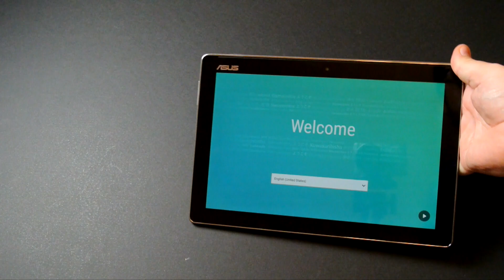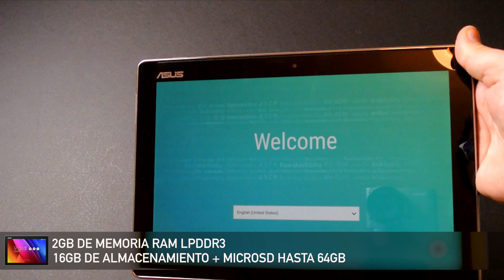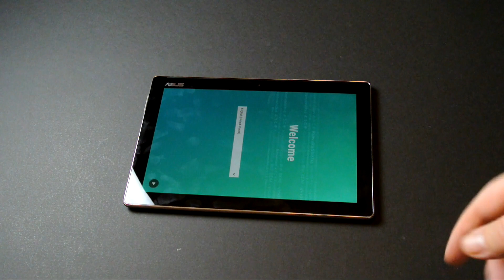ASUS ZenPad 10, unboxing y primeras impresiones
Hacía tiempo que no analizábamos un tablet en Android 5x1. Así que os traemos la ASUS ZenPad 10, una tablet económica de la firma china. No te pierdas este unboxing y nuestras primeras impresiones.

Compra ASUS ZenPad 10